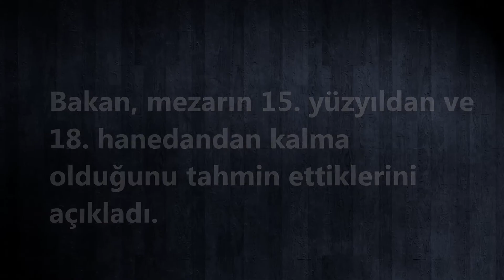Mısır'da 3500 yıllık kuyumcu mezarı bulundu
-Mısırlı arkeologlar 3 bin yıldan daha eski dönemden kalma dönemin ünlü bir kuyumcusunun mezarını keşfetti. Kuyumcunun heykeli, mumyası ve mücevherleri Luxor şehrinde Nil nehrine yakın bir noktada bulundu.Mısır'ın Antika Eserler Bakanı Khaled Al-Anali, yaptığı açıklamada keşif çalışmalarının sürdüğünü, daha fazla obje ve mezar bulmayı umduklarını açıkladı.Bakan, mezarın 15. yüzyıldan ve 18. hanedandan kalma olduğunu tahmin ettiklerini açıkladı.